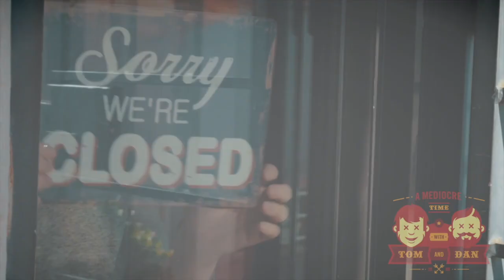Chef Pat & Erik - Human Resources Bomber - 12/1/21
If you came here today looking for us to chat about Butler leaving the show, that’s currently a video on the BDM Facebook page and the show is going to come out next week. So, yeah. There’s that. (I knew that’s what you were searching for! I knew it!!!) But today was really fun. Until it wasn’t. Ha! So enjoy us chatting with Chef Pat and Erik from Hollerbachs about shoes and a very special appearance by the HR bomber! (You’ll get it. I promise.) Have a fantastic day and we’ll see you on Twitch around 11am when we open the studio back up. Bring a friend! - d

All of our content is hosted on our app and you can even use the “Mediocre Messages” feature to drop voicemails into the show. Or, if you don’t like the smart devices, just call 1844-TOMNDAN. Lucky for you, we’re old school. 😎